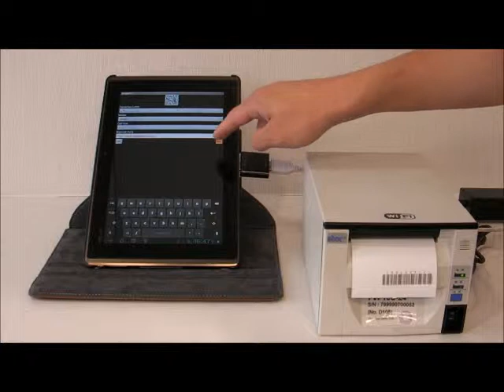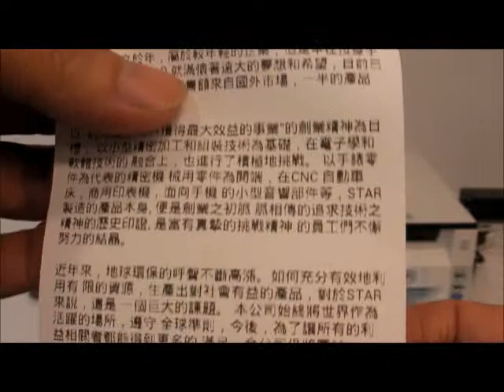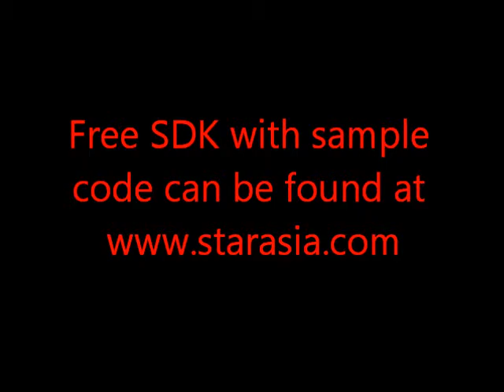STAR FVP10U Android Printer with front paper exit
Connected to Android Pad 4.0 via USB port